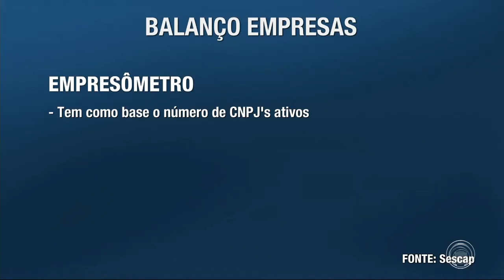Aumenta quantidade de pessoas que decidiram abrir o próprio negócio